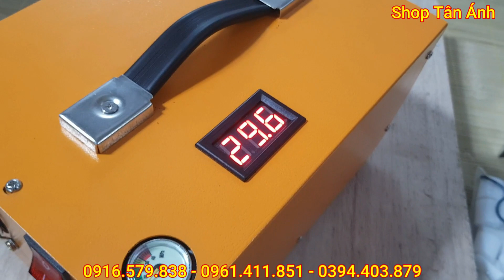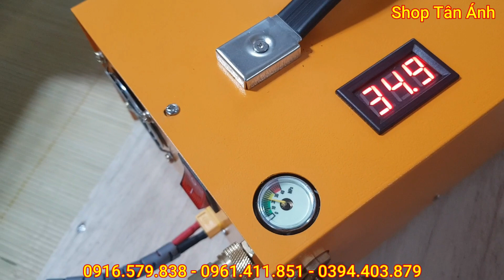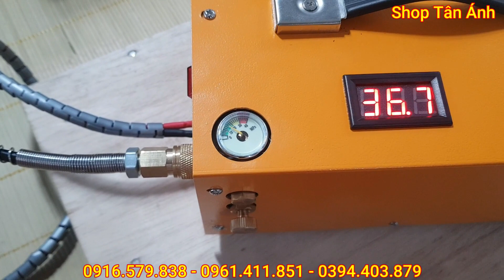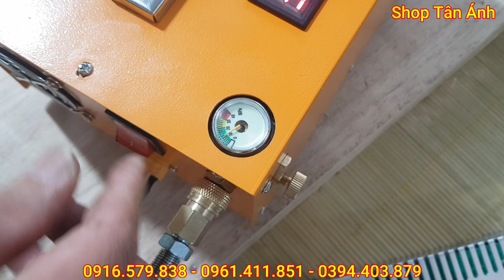Bơm Máy Cao Áp 12V. Bơm Pcp Nhỏ Gọn Siêu Cơ Động Cao Cấp